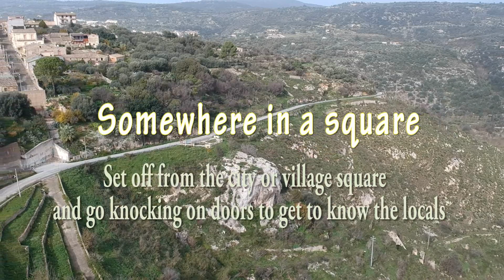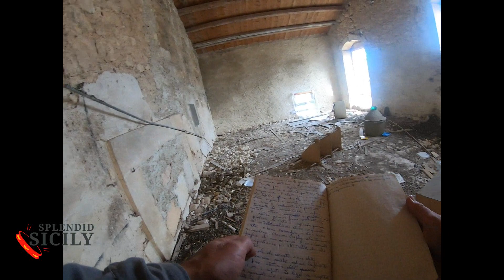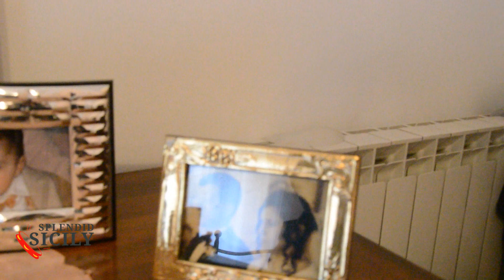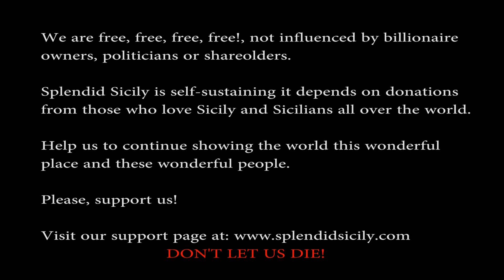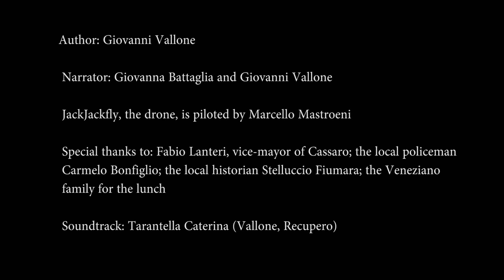Somewhere in a square. Cassaro: departing for the canyon, platform 9 and three quarters!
In this episode: flying cradles; two people in white; three saints in harmony; stella, stelluccio and stellario; u cunigghiaru and Harry Potter.
A video camera, a smart phone, and a drone wander freely around cities or villages and go knocking on doors to get to know the locals. It’s no joke get a load of this